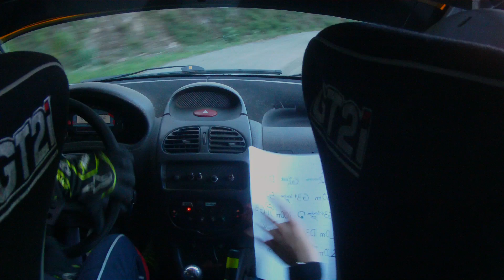Rallye costa serena 2019 Mariani - scaniglia Serra